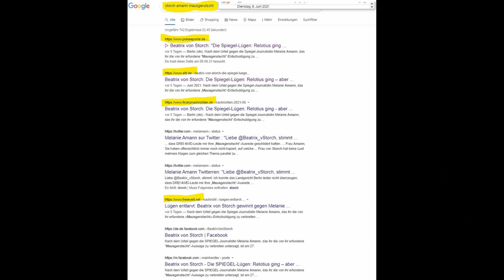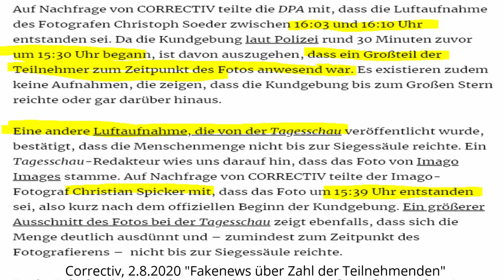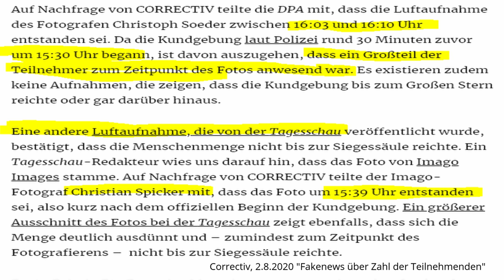Wie durch die "Mausrutscher" Amanns die AfD die deutsche Medienlandschaft entblößen kann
Wie durch zwei gerichtlich nachgewiesene Erfindungen über Beatrix von Storch (AfD) von Melanie Amann, einer Spiegel-Chefredakteurin, und dem Medienschweigen dazu die AfD die gesamte deutsche Medienlandschaft inklusive ihrer geförderten Parteien enorm in Bedrängnis kann und welcher ähnliche Fall von letztem Sommer ebenso hätte genutzt werden können, darum und um anderes geht es in diesem Video.

Bankverbindung
Politik, Psychologie & anderes
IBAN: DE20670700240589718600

Wichtige Informationen:
Metastudie von John Ioannidis zur Feststellung der Mortalität von Covid-19:

Nachrichten:
Epoch Times, NTD, Zentralplus, PI News – prof. Nachrichtenmagazine
Lion Media

Virale Videos:
Ritter der Meinungsfreiheit, Die Wahrheit des Admirals
Für Gerechtigkeit
CLIPS Returns

Gleichberechtigt – Wahlkampfstrategie

MMnewsTV – Kommentierung

Honigwabe - Streams